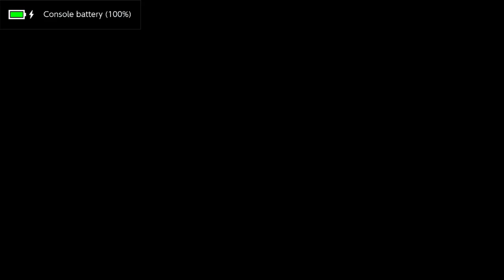not be that guy, but i played this map before it was cool...